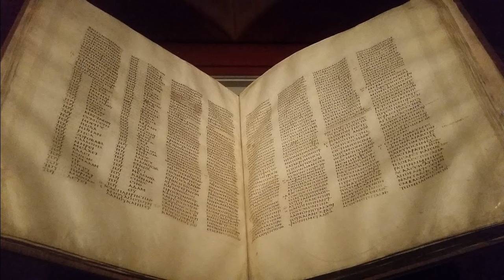1 Corinthians 7 - Greek New Testament by Marilyn Phemister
1 Corinthians 7 - Greek New Testament by Marilyn Phemister SUPPORT OUR MINISTRY BY CLICKING ON ALL THE ADS POSSIBLE PLEASE. this way we are paid some money from the Advertizers.